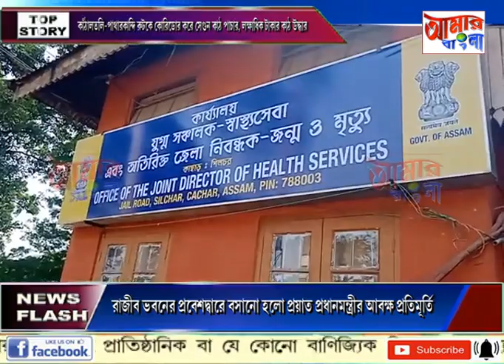AAMAR BANGLA # NEWS # 25-11-2021_